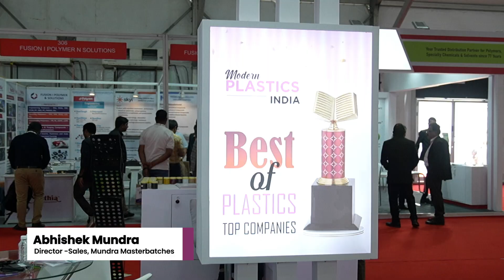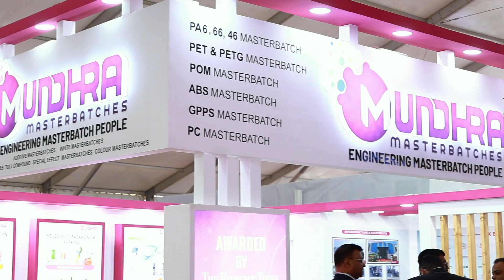Shaping the Future of Plastics: Exclusive Interview with Mundra Masterbatch at Plasto 2025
Explore the latest advancements in the masterbatch industry with Mundra Masterbatch, Silver Sponsor of Plasto 2025. In this exclusive interview, industry leaders share their expertise on innovation, sustainability, and emerging market trends shaping the future of plastics.

What to Expect:
1. Cutting-edge masterbatch solutions and applications
2. Insights into sustainability and eco-friendly innovations
3. Evolving trends in the plastics industry
4. Mundra Masterbatch’s vision and contributions at Plasto 2025
5. Gain firsthand knowledge from experts driving change in the industry. Stay ahead with the latest insights from Plasto 2025.